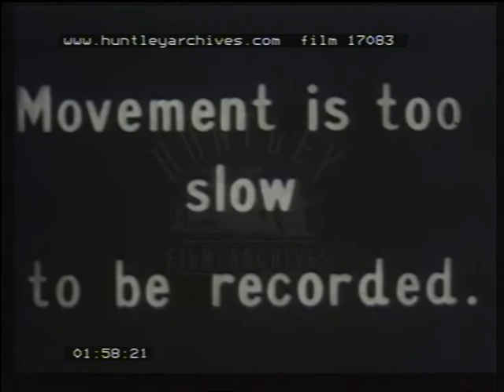R101 airship launch 12th October 1929. Film 17083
Amateur home movie film.  First launch.
The Launching of R101 airship or barrage balloon at Cardington 12th October 1929 at dawn. It hangs low over the ground barely moving as the sun rises behind it.